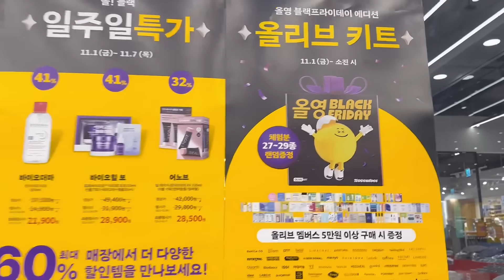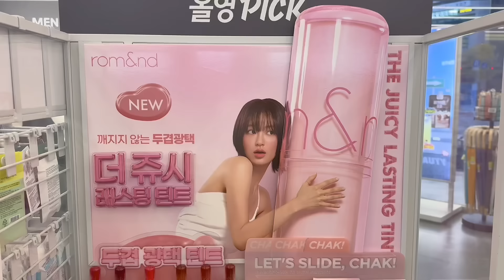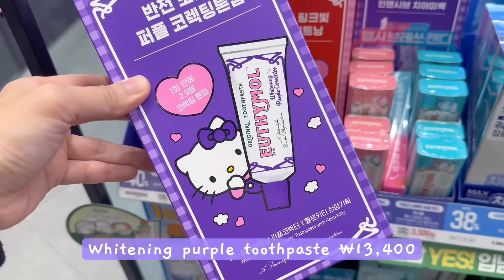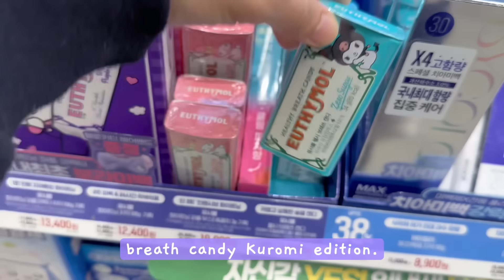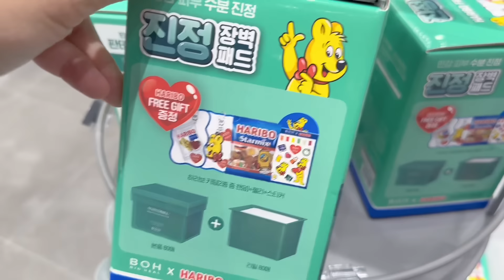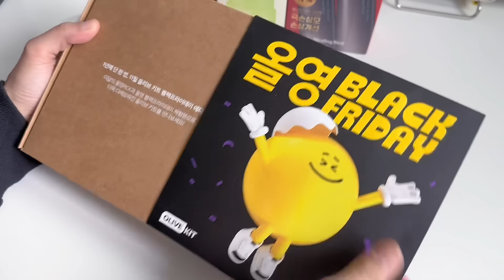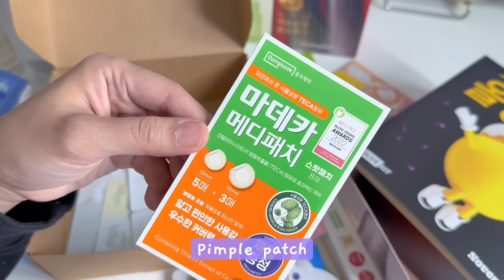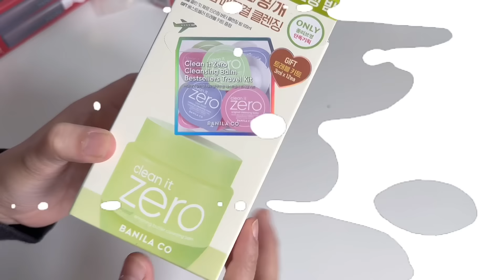shopping in korea vlog 🇰🇷 skincare & makeup haul 🍒 Oliveyoung Black Friday Sale 올영세일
Black Friday Sale skincare & makeup shopping at Oliveyoung, Korea. Rom&nd new glass tint collection. I got a free November skincare kit with tons of freebies! watch my haul & unboxing at the end of the video.